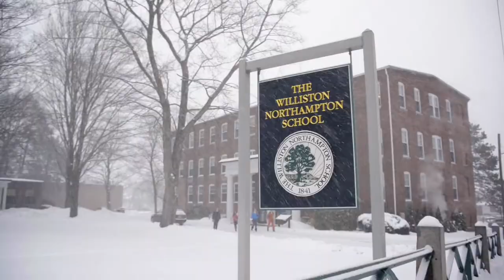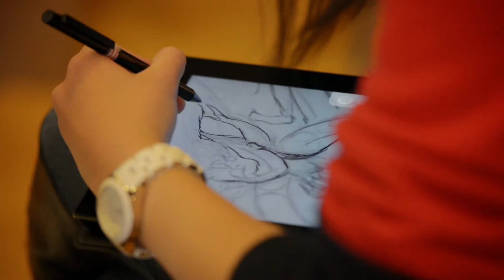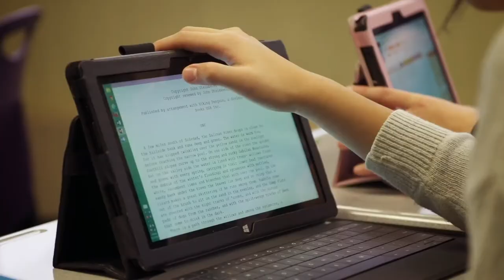Williston Northampton School chooses Surface Pro